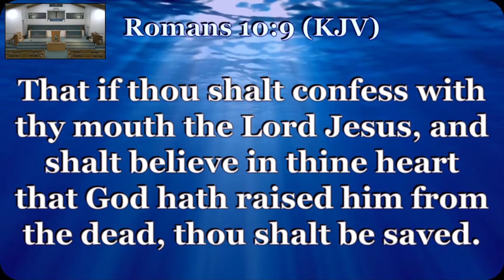LBC August 30, 2020 Sunday School Service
Join us for our live streaming services. We can be found on the following platforms: